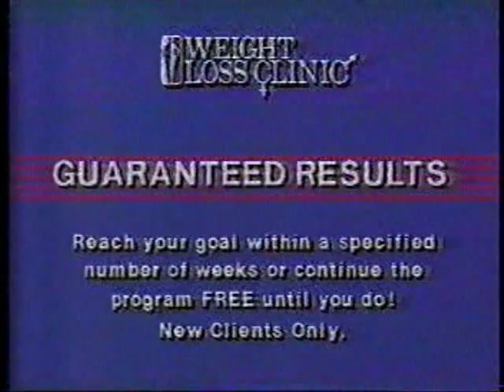1989 Weight Loss Clinics commercial w/Vincent Edwards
The former Ben Casey star touts the amazing work of the clinics in this long spot from January 1989.